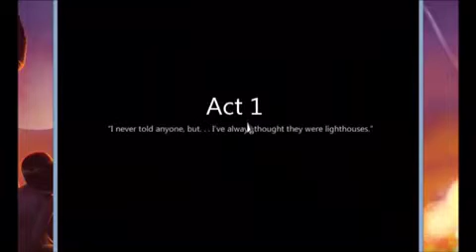A TRIP TO THE MOON//To The Moon! (walkthrough/playthrough)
Welcome to a whole new series, To The Moon! You can buy this game on steam and/or join me on my journey to completing a man's wish of going to the moon!
Follow me and I can show you the world!
QOTD: What is your pre-death wish?